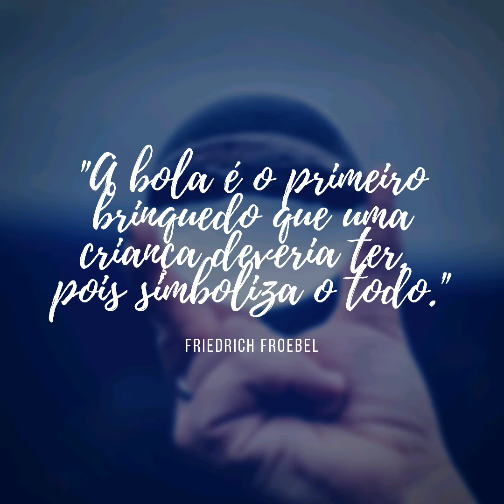Bola de lã - Pedagogia Waldorf!!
Fazendo uma Bola de lã com a criança!! Fizemos essa bola com lã de carneiro não fiada, fios de novelos de lã coloridos, água morna e fria e sabonete líquido. Inspirado na pedagogia Waldorf, trabalhar com materiais naturais é muito significativo para a criança ter contato com o mundo que a cerca. A bola que cabe na mão da criança ajuda a tomar consciência de movimento. Ela não tem pontas e nem cantos. Segurar, empurrar, jogar, é trabalhar a coordenação, percepção e experimentação!
Construimos uma bola com guizos dentro para estimular também a percepção auditiva da criança que tem deficiência visual, pois é uma maneira de orientação espacial para ela na hora da brincadeira!!;)

Agora é a sua vez!!! Tente fazer uma bola criativa e que possa divertidamente estimular a sua criança!!;)